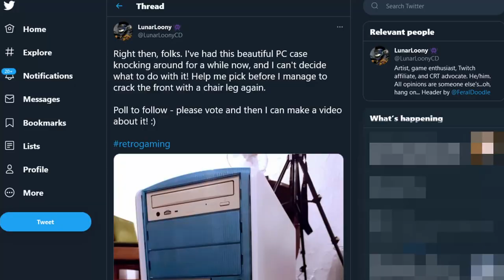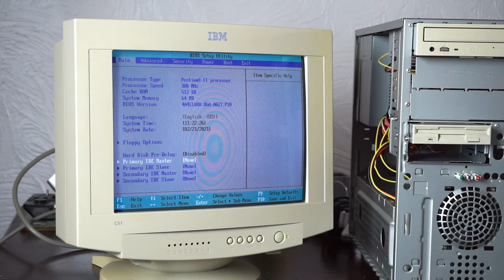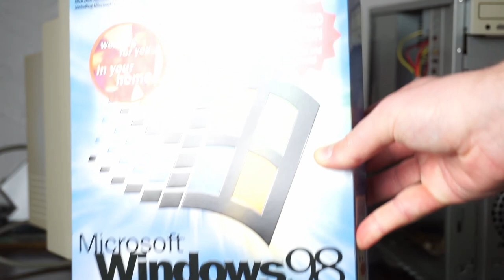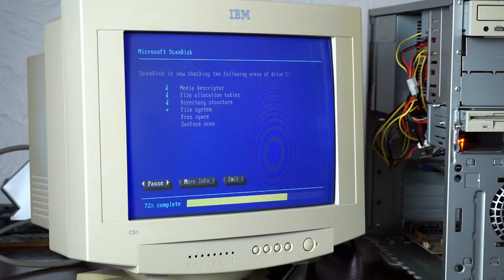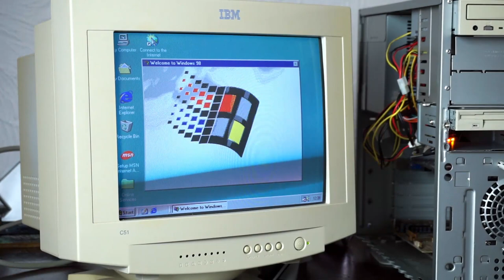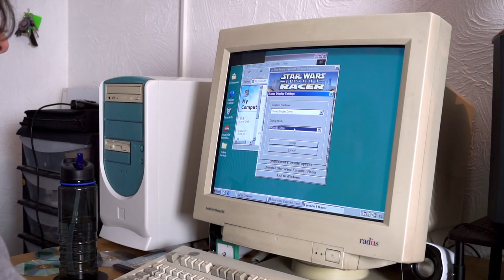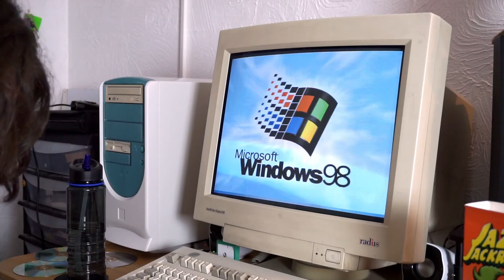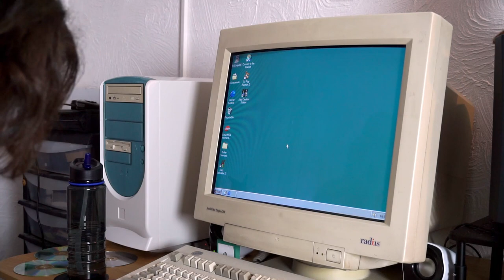Building a Pentium II Windows 98 Computer!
This is for capturing and streaming classic Windows games from the mid-to-late 90s, and latter-day DOS games. I've been using this one a whole bunch as well, possibly even more than the XP build I did a while back.

Parts used:
Intel AL440LX Motherboard (1997)
Intel Pentium II 300MHz (1997)
Nvidia TNT2 M64 Graphics Card (1999)
Creative Sound Blaster Vibra 16C Plug and Play (c. 1995)

Bookmarks:
10:02 - Let's Build!
31:04 - Installing Windows
49:47 - Testing Some Games